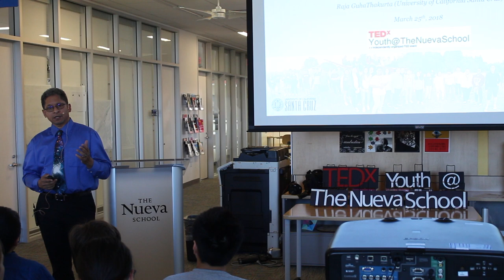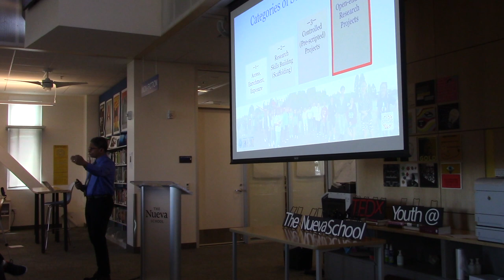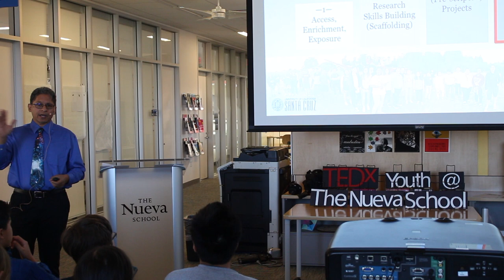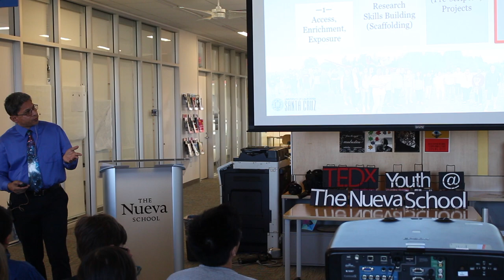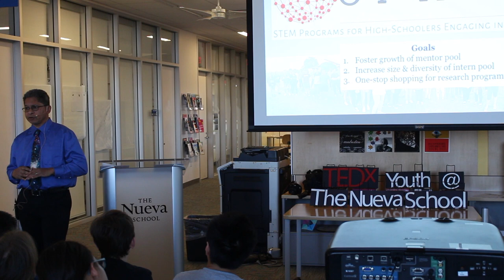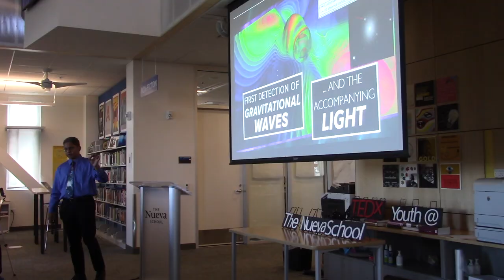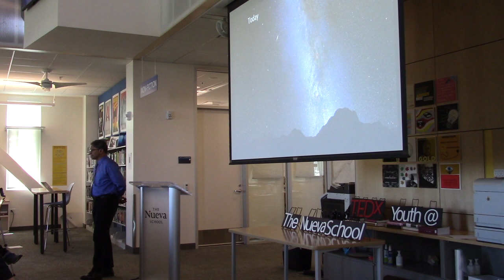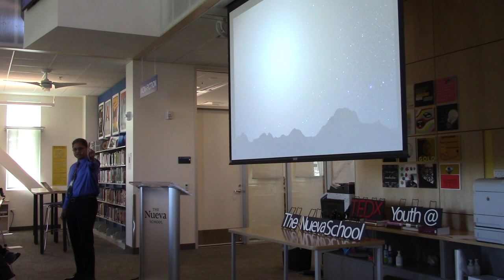The Future of STEM Education | Puragra (Raja) Guha Thakurta | TEDxYouth@TheNuevaSchool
Raja GuhaThakurta is a Professor of Astronomy/Astrophysics at the University of California Santa Cruz. He studies the formation and evolution of galaxies large and small, with a focus on the assembly of their dark matter, chemical enrichment, and star formation history. He makes extensive use of the Hubble Space Telescope and Keck telescope in his research. He is the founder and faculty director of the successful Science Internship Program, a program in which high school students are mentored by UCSC researchers and work on cutting-edge STEM research projects. He is also the cofounder of the recently launched Global SPHERE Network, a community of practice for STEM researchers who engage high school students on open-ended or pre-scripted research projects. GuhaThakurta was a 2018 Raymond and Beverly Sackler Distinguished Lecturer at Tel-Aviv University, visiting faculty at Google in 2015, recipient of the National Research Council of Canada's Herzberg Memorial Prize and Fellowship in 2001, and an Alfred P. Sloan Fellow in 1997. Raja GuhaThakurta is a Professor of Astronomy/Astrophysics at the University of California Santa Cruz. He studies the formation and evolution of galaxies large and small, with a focus on the assembly of their dark matter, chemical enrichment, and star formation history. He is the founder and faculty director of the successful Science Internship Program, a program in which high school students are mentored by UCSC researchers and work on cutting-edge STEM research projects. He is also the cofounder of the recently launched Global SPHERE Network, a community of practice for STEM researchers who engage high school students on open-ended or pre-scripted research projects. GuhaThakurta was a 2018 Raymond and Beverly Sackler Distinguished Lecturer at Tel-Aviv University, visiting faculty at Google in 2015, recipient of the National Research Council of Canada's Herzberg Memorial Prize and Fellowship in 2001, and an Alfred P. Sloan Fellow in 1997. This talk was given at a TEDx event using the TED conference format but independently organized by a local community.